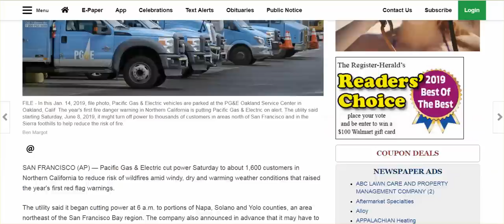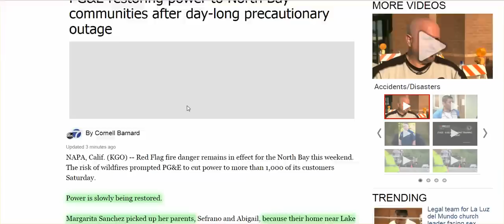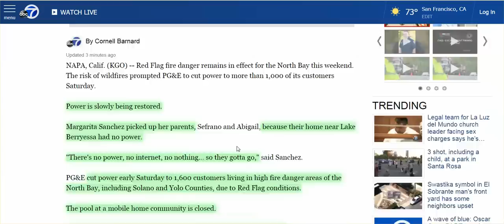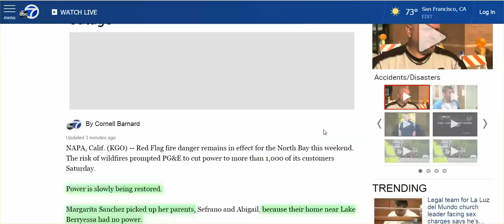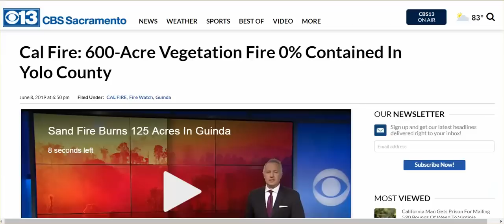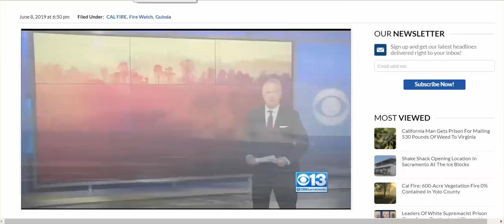Yolo County, CA: Sand Fire, 600 Acres, Mandatory Evacuations; Guess Cutting Power Didn't Work, PG&E